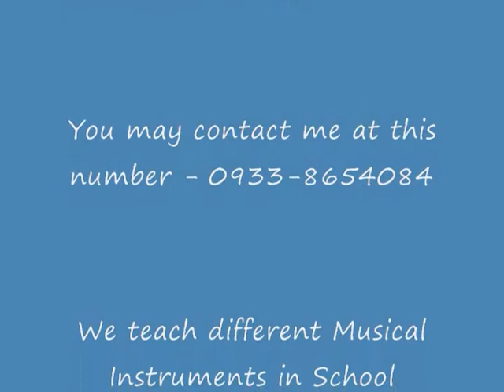LOVE YOURSELF in Melodica by Jess Viray 'The MelodicaMan'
Love Yourself by JUSTIN BIEBER played by Jess Viray in Melodica.

Do you need a Music Teacher for your students or kids in School? We teach different schools in Metro Manila including nearby provinces how to play the Melodica, Ukulele, Keyboard, Guitar and other musical instruments. We also supply quality musical instruments at a very affordable price!

Want to buy this beautiful musical instrument MELODICA? This can be played even by a 3-year old child! Godbless. Here's one example of Melodica & Ukulele in Concert by Jess Viray. MELODICA JV LESSONS by Jess Viray.  Visit our website @ JVMUSIC.WIXSITE.COM. He is currently training different schools in Metro Manila how to play the Ukulele JV, Melodica, Guitar, etc. For more info, you may text or call @ 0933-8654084.

The Philippine JVFLUTE and The JVFlute Music by Mr. JESS VIRAY! Maker of the Precisely-Tuned and Durable Philippines JVFLUTE SIDEWINDER and Philippine Flute also called as "Basic JVFLUTE". For decades, Mr. Jess Viray together with Mr. DHAN "Labmusika" Marges and the Team of JVFLUTE INSTRUCTORS in Luzon, Visayas and Mindanao are conducting FLUTE lessons and Flute-Playing training Program in different schools, teachers of different DepEd divisions and regions in the Philippines.Having the Jvflute session to help open the minds and hearts of our young students in developing their skills, talent and interests in music is one of the JVFLUTE MUSIC PHILIPPINES primary Goal.  Now, The Philippines "Basic JVFLUTE" and the Philippines "JVFLUTE-SIDEWINDER" are widely used both by hundreds of PRIVATE and PUBLIC SCHOOLS including COLLEGES and UNIVERSITIES in LUZON!Number one in NCR or National Capital Region - Manila, Kalookan, Las Pinas, Makati, Mandaluyong, Marikina, Paranaque, Muntinlupa, Pasay, Pasig, Quezon City, Taguig, Valenzuela, Novaliches in Quezon City, Navotas and Malabon. REGION 3 Central Luzon - Nueva Ecija, Bataan, Olongapo in Zambales, Pampanga, Tarlac and Bulacan. REGION 4-A CALABARZON - Cavite, Laguna, Batangas, Rizal and Quezon. REGION 4-B MIMAROPA - Marinduque, Occidental Mindoro, Oriental Mindoro, Palawan and Romblon.REGION 5 or Bicol Region - Albay, Camarines Norte, Camarines Sur, Catanduanes, Masbate, Sorsogon, Naga City, Iriga, Legazpi, Ligao, Masbate, Sorsogon, and Tabaco. REGION 6 or Western Visayas Region - Aklan, Antique, Negros Occidental, Capiz, Guimaras, Iloilo Bacolod, Panay Island, San José de Buenavista. REGION 7 Central Visayas - Bohol, Cebu (Cebu City, Lapu-Lapu City,Mandaue City,Talisay City), Negros Oriental, and Siquijor. REGION 8 Eastern Visayas - Biliran, Eastern Samar, Leyte, Northern Samar, Samar, Southern Leyte and the City of Tacloban. REGION 9 Zamboanga del Norte, Zamboanga del Sur, and Zamboanga Sibugay, its component cities of Dipolog, Dapitan, Pagadian, and Isabela (Capital of Basilan Province). REGION 10 Northern Mindanao - Bukidnon,Camiguin,Lanao del Norte,Iligan,Misamis Occidental,Oroquieta,Ozamis,Tangub,Misamis Oriental,Cagayan de Oro and Gingoong. REGION 11 Davao Region - Compostela Valley, Davao City,Davao del Norte,Davao del Sur and Davao Oriental. REGION 12 SOCCSKSARGEN - Cotabato, Cotabato City,General Santos City,Sarangani,South Cotabato and Sultan Kudarat. REGION XIII Caraga Region - Butuan City, Agusan del Norte, Agusan del Sur, Surigao del Norte and Surigao del Sur. Autonomous Region in Muslim Mindanao - Basilan, Lanao del Sur, Maguindanao, Sulu and Tawi-Tawi.   "THE FLUTE" Flute is a musical instrument that belongs to the woodwind or wind instrument family.Flute is different from any other woodwind musical instruments that has reeds,flute is a reedless woodwind musical instrument that produces its sound from the flow of air across an opening.  For the past 15 years,the Philippine version of flute or THE PHILIPPINES "JVFLUTE" became more popular and appreciated by hudreds of students in different schools in the country because of its good quality, uncomplicated flute-playing techniques, simple but distinctive flute music styles and musical arrangements. Compare to other flute products, JVFLUTE is durable and precisely-tuned! lead-free, food-grade and Phthalate-free as well.  Make JVFLUTE-playing become part of your daily activity as you look forward to it and begun to master the techniques and the quality of playing the JVFLUTE Sidewinder and the Basic JVFLUTE.   To be sure of your guidance and protection, PLEASE FEEL FREE TO VISIT JVFLUTE MUSIC PHILIPPINES for MORE INFORMATION and INQUIRIES! or simply contact us immediately and we will be very happy to serve you at our very best.   MR. JESS VIRAY - JVFLUTE Maker, Arranger, Performer and General ManagerMOBILE: 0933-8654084(sun)